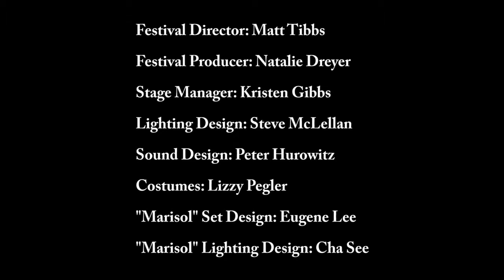"A Cryptic Brunch" by Sam Weiler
One of four winners of the 2019 Write Here! Write Now! playwriting festival hosted by Trinity Rep. Written by Sam Weiler